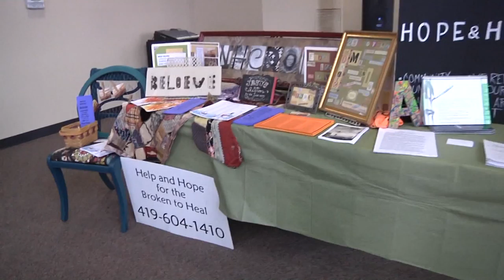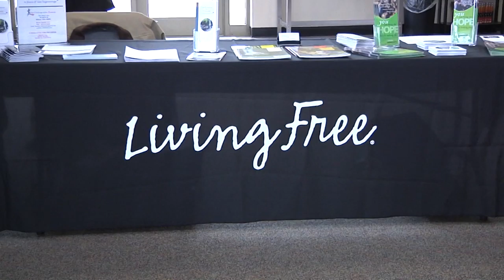"Giving Hope" Faith-Based Opiate Forum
H.E.L.P, Heroin Epidemic Leadership Project, hosts "GIving Hope", the first one day opiate forum of its kind in Allen County. This event brought together individuals from the many fields involved in the fight against opiate addictions, with candid discussions about how faith based organizations can be a key in the solution.